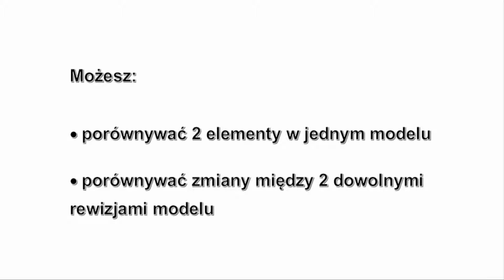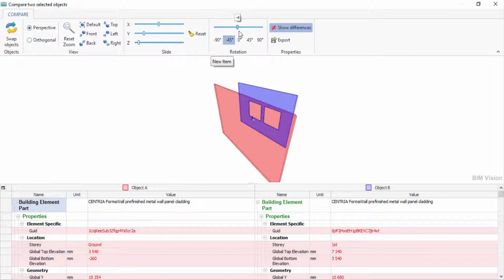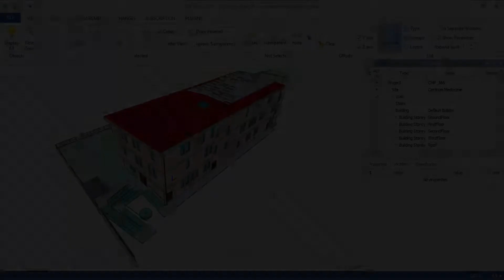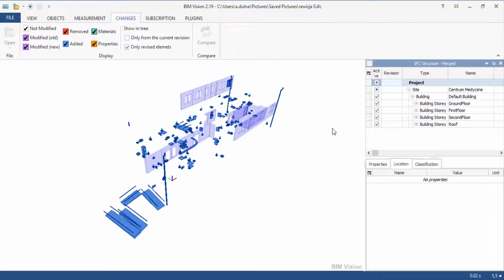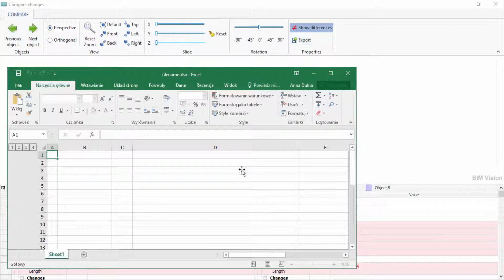BIMvision Moduł Compare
Prezentujemy nowy moduł: Compare. Służy on do porównywania geometrii i właściwości obiektów. Pozwala porównać dwa dowolne obiekty w modelu oraz zidentyfikować zmiany właściwości obiektu pomiędzy jego rewizjami.